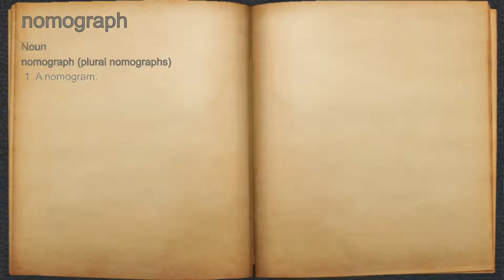What does nomograph mean?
A spoken definition of nomograph.

Intro Sound:
Typewriter - Tamskp